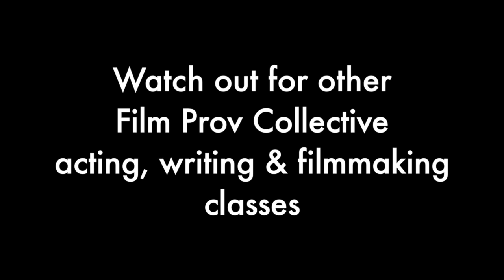East River Sins: Episode 6 "Last Days of Dad"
starring Mitchell McGuire and Chris Musto!

This episode was made as part of the final class project for FilmProv Collective's Spring Improv on Camera class. One more episode will follow. To find out more about Film Prov Collective and other classes and workshops we offer go to Facebook.com/filmprovcollective

A new three day workshop starts on November 8th!